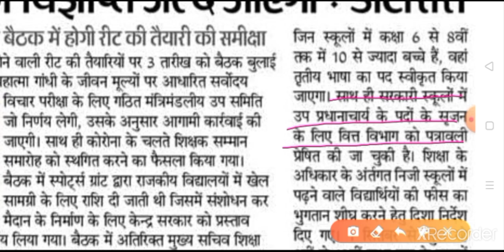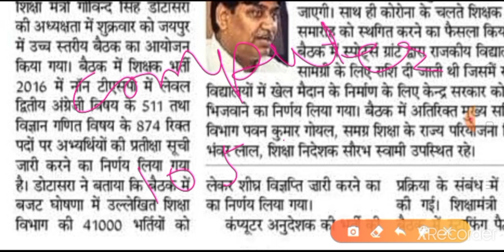Rpsc 1st grade latest news today // rpsc 2nd grade vacancy, reet news today, reet latest news today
firstgradeEconomicsresultdeclared first grade music result declared

New Vacancy | RPSC Result pscresult RPSC 1ST:Grade RPSC2nd Grade 2021

RPSC REET.NEW VACANCY 2021

Hrpsctstgradevacances Latest Update epsc 1st grade exam date

RPSC 1ST GRADE SCHOOL LECTURER 2021 RESULT TODAY'S LATEST NEWS RPSC 1ST GRADE BHARTI 2021

RESULT NEWS

RPSC 1ST GRADE SCHOOL LECTURER 2021 RESULT TODAY'S LATEST NEWS RPSC 1ST GRADE BHARTI

RESULT NEWS RPSC TODAY'S UPDATE RPSC four बड़ी भर्ती परीक्षा का परिणाम:/RPSC LATEST RESULT NEWS

rpsc1stgradeexamdate rajasthanvacancyupdate RPSC IST ग्रेड लेक्चरर भर्ती-2018 परीक्षा हुई स्थगित।RPSC 1ST

GRADE EXAM DATE POSTPONE LATEST UPDATE RPSC 1st

Grade Teacher 2018 I Exam Strategy RPSC 1st Grade

Teacher Exam 2018 Strategy Rpsc_Tst grade Exam date school Jecture.exam.news 2nd grade admit card RPSC

1st Grade Vacancy 2018 में पद देंगे या नहीं, 1st Grade

exam Date RPSC a Calendar 2019 | Rpsc 1st Grade

Exam Date Rpsc 1st grade exam date latest news today 2019 rpscist grade managment artist grade

exam date rpsc gk by pscist_grade_managment

Rpsc 1st Grade Exam Date Rpsc 1st grade Exam date, school lecture exam news, RPSC UPDATE

rpschewexamcalander2019 NEW RTET RECRUITMENT 2019 RAJASTHAN 1ST GRADE SCHOOL LECTURE NEW VACANCIES rpsc rpsc1stgrade RPSC latest news

RPSC latest update RPSC 1st grade exam date RPSC

1st grade exam date ki news, RPSC 1s, reet

rpsc official website,

i rpsc 1st grade update RPSC 1st Grade 2018

rpscnewexamcalander2019 I NEW RTET RECRUITMENT

2019 RAJASTHAN 1ST GRADE SCHOOL LECTURE NEW VACANCIES rpac s rpsc 1st grade RPSC latest news

1st grade exam date ki news, RPSC 1s, reet rpsc. pscofficialwebsite psc Istgradevacances test update psc 1st grade exam date
computer teacher vacancy rajasthan
rpsc jr accountant new vacancy 2021
tra new vacancy 2021